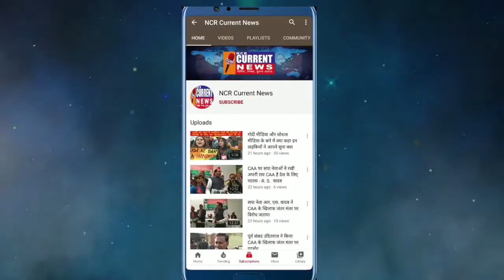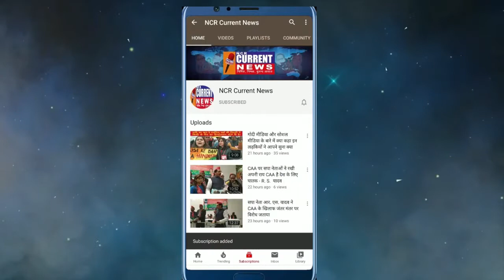आंदोलनकारियों ने तोडा हरियाणा के मुख्यमंत्री का मंच।